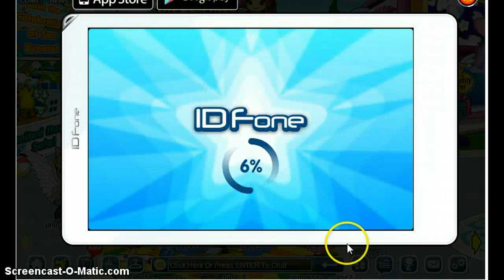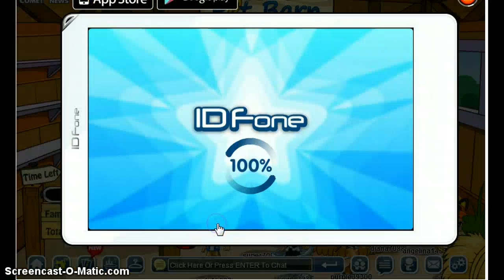Weed Partied- Fantage -_-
If u ever see sarah06784, angelina1437, cody10893, ihartjojo, diana7088, kewl_323, bears_rule123, or im_a_dude_8, the owner. Please block or report them?